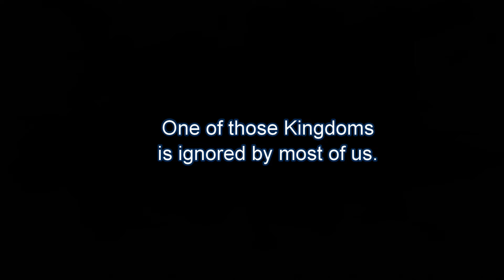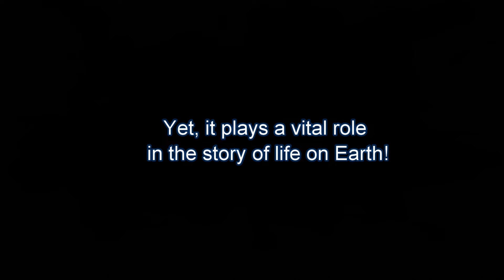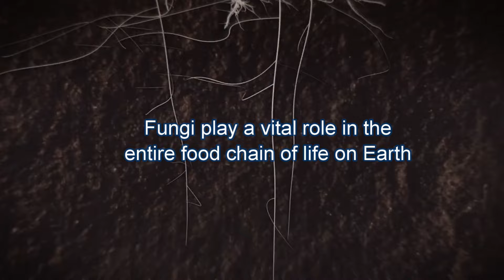Introduction to Fungi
This is a new HD motivational trailer choreographed to powerful music that introduces the viewer/student to the wonder of the Kingdom of Fungi. It is designed as a dramatic inspirational trailer to be shown in class by Biology, Biochemistry and Life Science teachers in middle and high school and college as a visual "Introduction" to this amazing form of life on Earth.  I promise that your students will love the video and be ready to learn about this amazing life form.

Music is called "Maya". by Paul Dinletir

If you like it, please help me spread the word by posting links on your social and educational media websites. The more students who can enjoy these dramatic videos, the better!

I wish to thank all the quality video and music producers whose postings enabled me to assemble this video for free educational use.

To best enjoy this video, turn up your speakers. The music is powerful and dramatic!

Stream this video into your classroom, or some browsers now offer extensions that will enable you to download this video from YouTube.